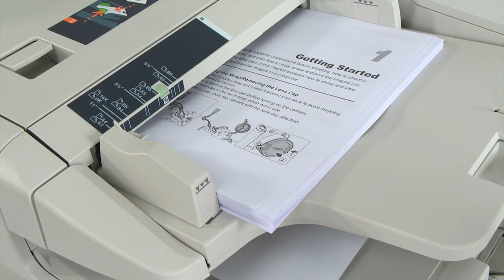Océ VarioPrint DirectPress - Scanning